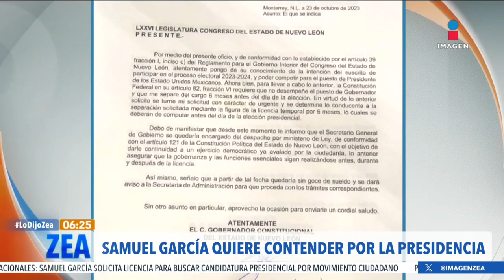Samuel García buscará la Presidencia; pide licencia para separarse del cargo | Francisco Zea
El gobernador de Nuevo León, SamuelGarcía, presentó una solicitud de licencia para separarse del cargo por seis meses para buscar la candidatura de MovimientoCiudadano a la Presidencia.